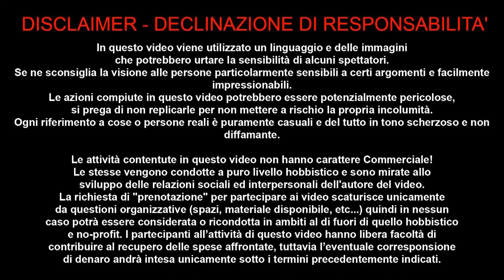EVOLUZIONE NELLA UNICA FELICITA MONTESI 21 SETTEMBRE 2018 VIDEO PER I TERRESTRI